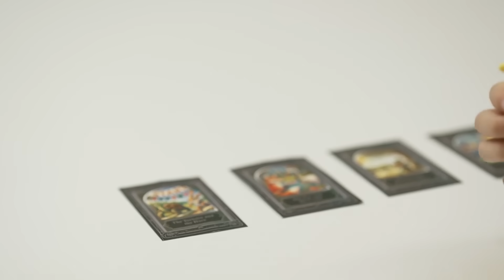Now on Kickstarter: POKORO: The Talking AI Companion for Screen-Free Learning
POKORO: The Talking AI Companion for Screen-Free Learning
The GPT-Powered AI Learning Tool For Effortless And Child-Appropriate Conversation